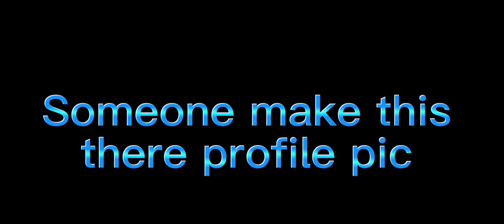Look what’s in his jacket POCKET!!!!!!!!